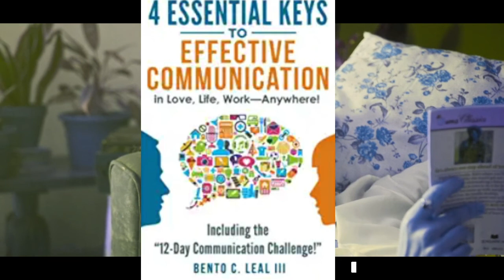4 Essential Keys to Effective Communication in Love, Life, Work--Anywhere!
"What if a few simple skills could radically improve your life, marriage, and ALL your relationships?
4 Essential Keys to Effective Communication in Love, Life, Work--Anywhere! is an excellent 'How-To Guide' teaching some of the key skills that will help you identify and overcome communication barriers and achieve relationship success with the important people in your life--your spouse or partner, child or children, parents, siblings, friends, co-workers, customers--everyone! Plus, there are Self-Review Questions and Action Items at the end of several of the chapters.

These skills will help you to:

Listen with greater empathy and understanding to what the other person is saying and feeling
Avoid listening blocks to effective communication
Engage in empathic dialogue to achieve mutual understanding
Manage conflicts and disagreements calmly and successfully
Nurture your relationships on a consistent basis
Experience the power of expressing gratitude and appreciation
And more...

You will also get the 12-Day Communication Challenge! This Action Guide at the end of the book will help you practice a particular skill step each day thus growing in confidence and ability as you do.

The book is excellent to read and discuss as a couple, or in a book club or small group."